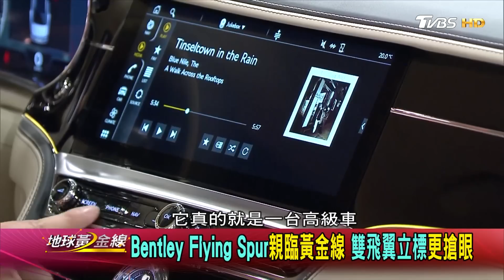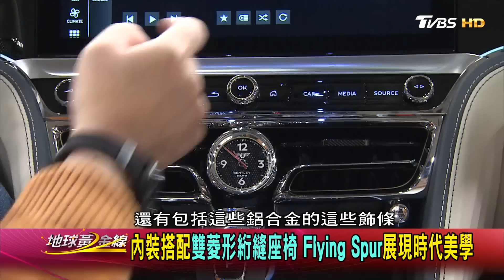Bentley Flying Spur 最大馬力635ps 不只豪華又能跑 賞車 地球黃金線 20200117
●●●地球黃金線●●●
【地球黃金線】官方頻道馬上訂閱✔✔